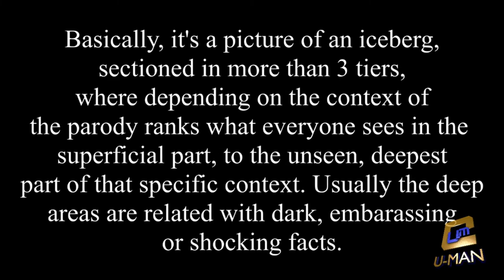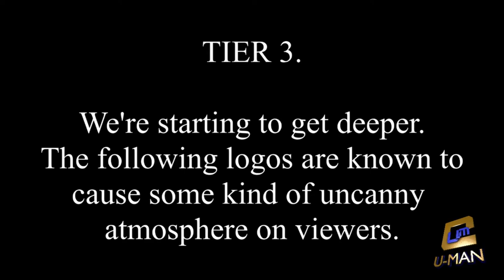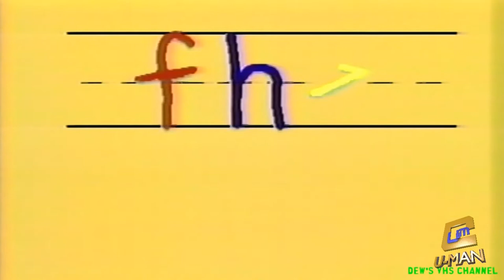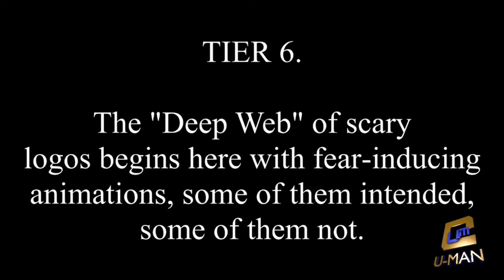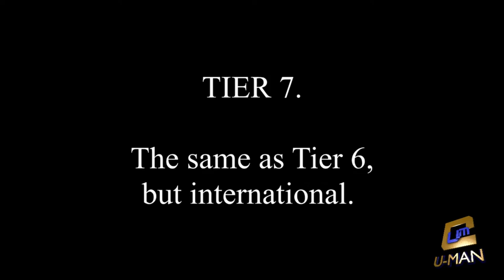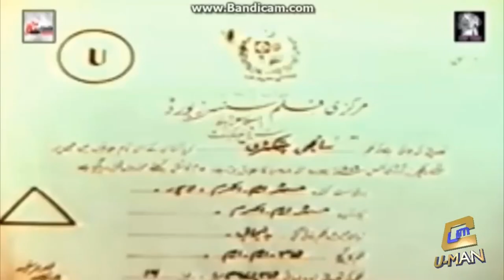The Scary Logo Iceberg (NO TIER 8 FOR SCREAMER LOGOS)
The deeper you go, the disturbing it gets...

It's finally here, and I'm super happy on how it resulted. Hope you like!

iiLogoHololive // TheLogoCollection. Touching Beyond the Sky.